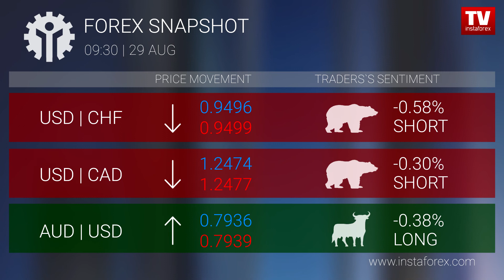Forex snapshot 09:30 (29.08.2017)